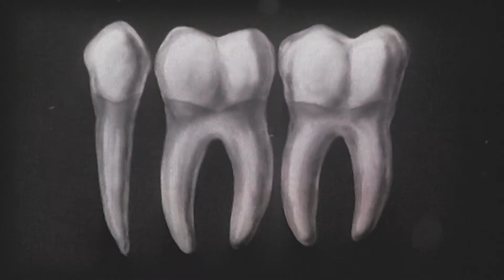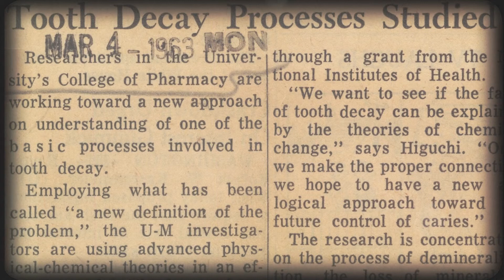William "Bill" Higuchi | 2023 Honorary Degree Recipient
Bill Higuchi is a longtime U professor of pharmaceutics and pharmaceutical chemistry, where his tenure spanned from 1982 to 2007. Higuchi’s academic career started in 1959 at the University of Wisconsin, where he worked for three years, before spending 20 years at the University of Michigan. Higuchi earned a doctorate in physical chemistry from the University of California-Berkeley. His research focused on optimizing drug transport efficiency through the skin, mucosal membranes and within the gastrointestinal tract, and improving drug residence time inside target sites of the body. He also pioneered tooth and bone preservation bio-mineralization models and was a co-founder and board chair of Utah biopharmaceutical companies TheraTech, Lipocine, Spriaso and Aciont. Higuchi has received an honorary degree from the University of Michigan and Japan’s Order of the Rising Sun. He serves on the advisory board of the Heart Mountain Wyoming Foundation, which works to preserve the Japanese internment center where he met his late wife Setsuko as a child during World War II.